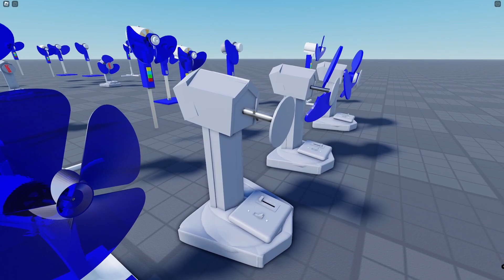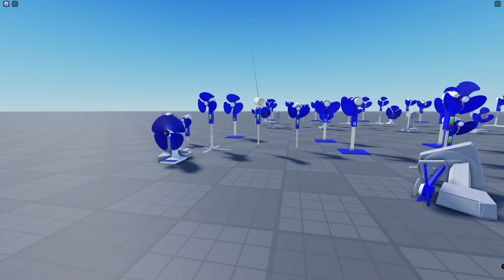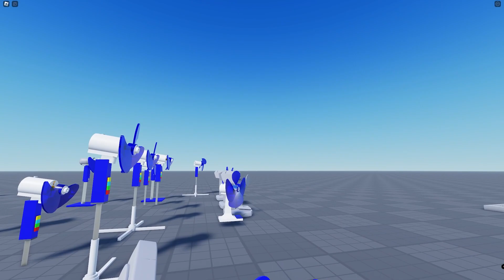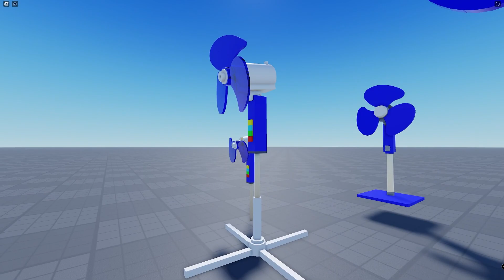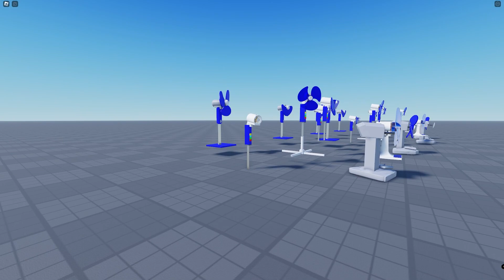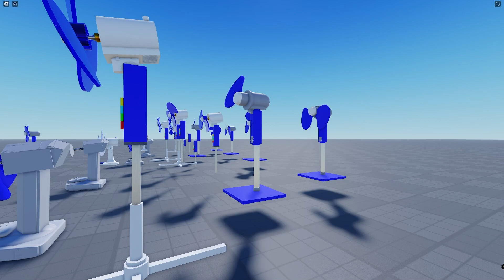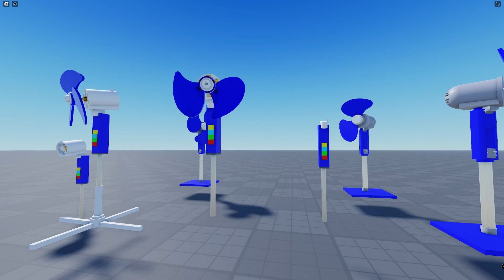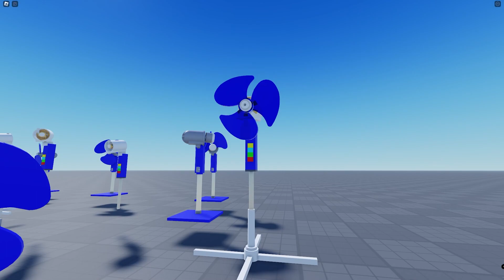Grebek Baling Kipas Angin Biru Kesurupan Semua - Roblox Fan